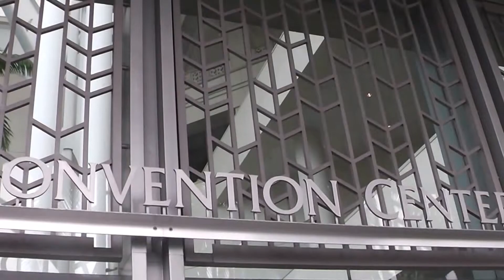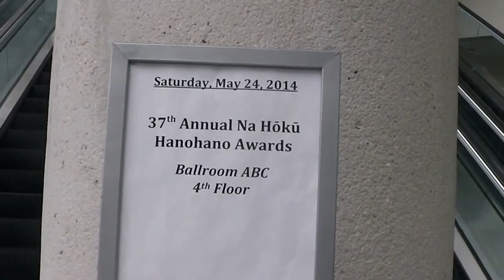憧れのハワイ２０１４④（音楽）